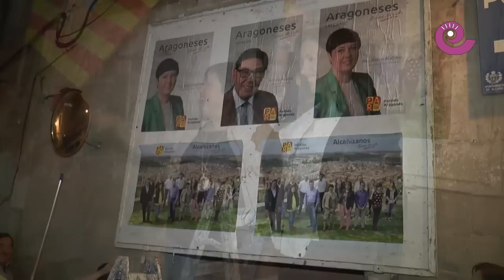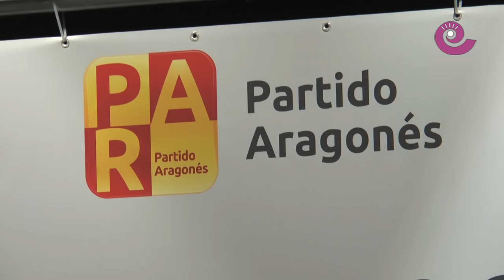La Comarca.tv - PAR mitin central Alcañiz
Datalles de la campaña electoral del Partido Aragonés y mitin central celebrado en Alcañiz con la participación de Arturo Aliaga, candidato a la presidencia del Gobierno de Aragón, Berta Zapater a las Cortes y Ana Belén Andreu a la alcaldía de la capital del Bajo Aragón.